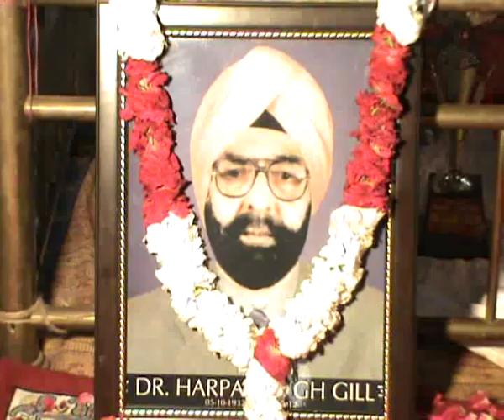Late S Harpal Singh Gill Jagraon